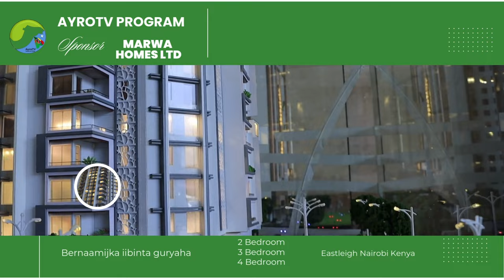HESHIISKII MASAR IYO SOOMAALIYA OO KA HIRGALAYA AWDAL IYO DHOOLA TUSKA CIIDAMADA MASAR XEEBAHA AWDAL